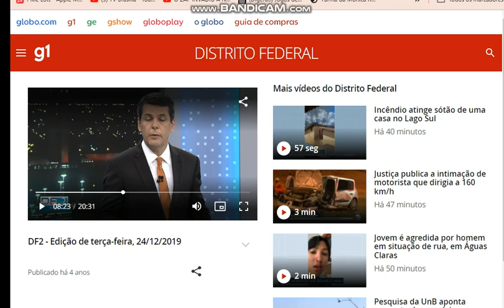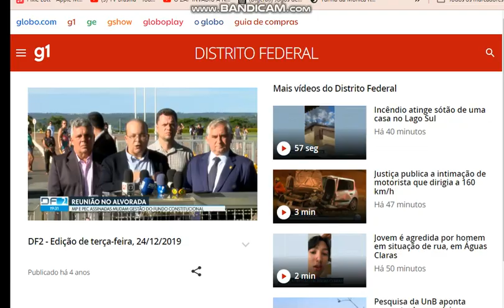kkkkkkkkkkkk fábio william monica toy 2